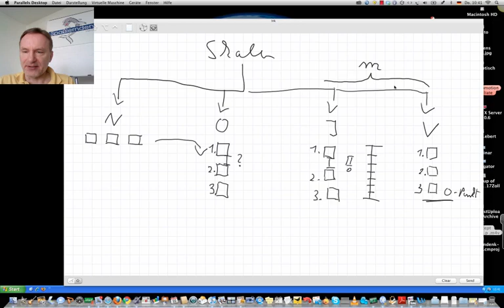Skalen, Arten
Skalen, die vier wesentlichen Arten: Nominalskala, Ordinalskala, Intervallskala, Verhältnisskala

Beispiele:
• Betriebswirt
• Technischer Betriebswirt
• Technischer Fachwirt
• Industriefachwirt
• Wirtschaftsfachwirt
• Handelsfachwirt
• Personalfachkaufmann
• Industriemeister
• Küchenmeister
• Restaurantmeister
• Hotelmeister
• Abwassermeister
• Wassermeister